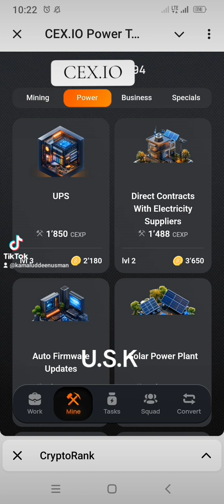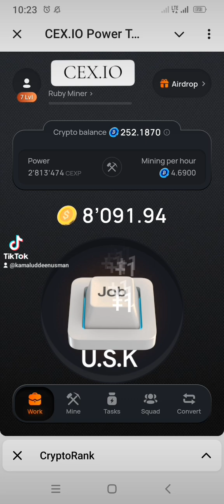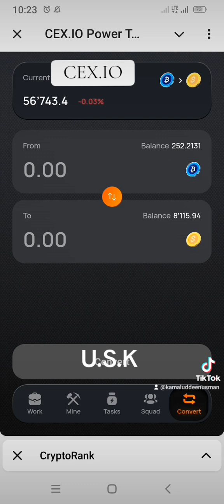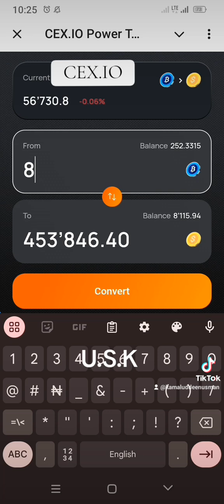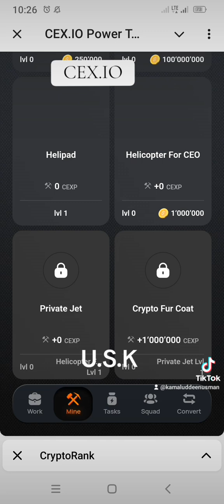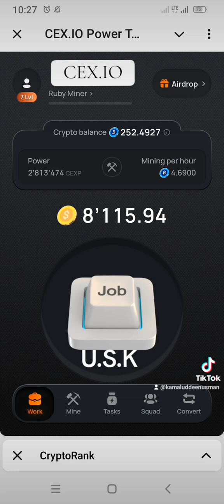CEX.IO Season II